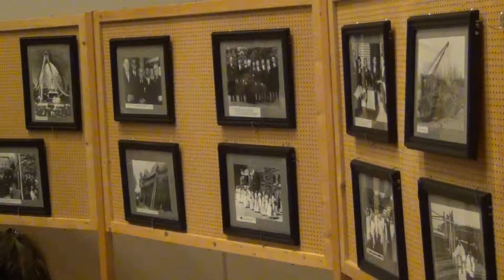2015 04 17 Omroep Kontakt Laarbeek Ontstaan van Parochie Mariahout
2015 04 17 Omroep Kontakt Laarbeek   Ontstaan van Parochie Mariahout